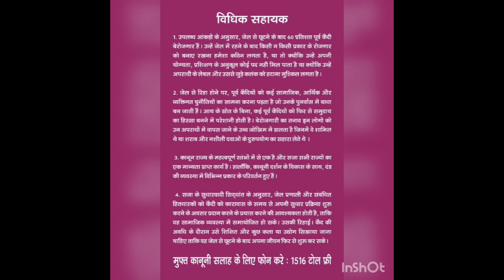''Vidhik Sahayak'' project for Jail Inmates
Delhi State Legal Services Authority in association with Delhi Prisons on Wednesday launched ''Vidhik Sahayak'' project to help jail inmates find clerical job opportunities in legal field post their incarceration.